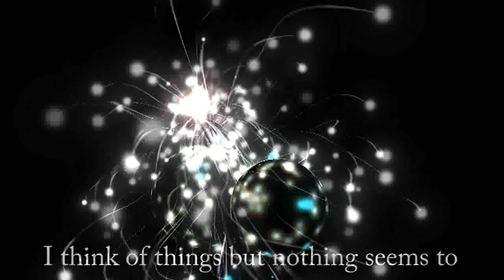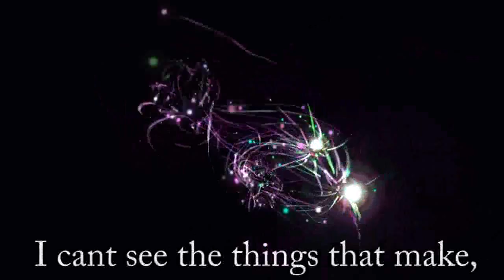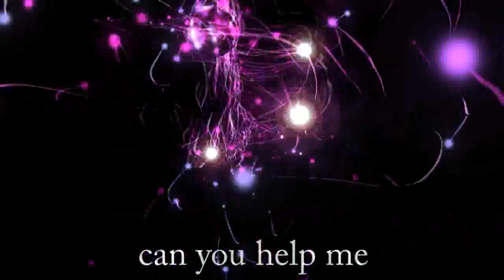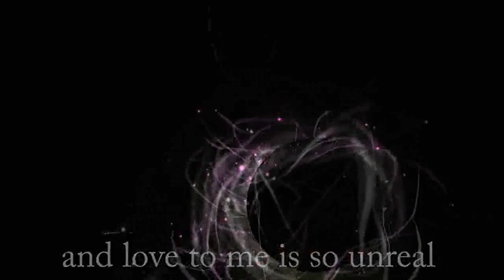Hellsongs - Paranoid (Lyrik, iTunes Visualisierung